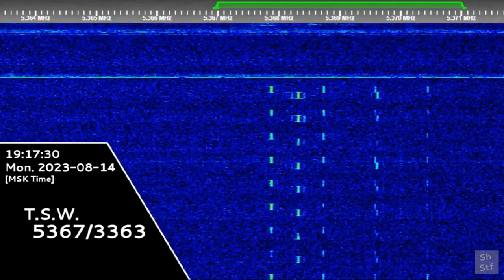The Squeaky Wheel | 14th August 2023 | Voice Message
FAQ:
1. Is this a mystic radiostation?
Of course it is not! It's just a military radiostation like "The Buzzer" (4625 kHz) or any other one.
2. Why it broadcasts on 2 frequencies?
Because it is useful for receiveing station very goodly both at daytime and nighttime.
3. I want to know more information about this station!
Sure!
Альфа-45 13864 РУМБОСПИД 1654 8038
Hope you will enjoy! 😉